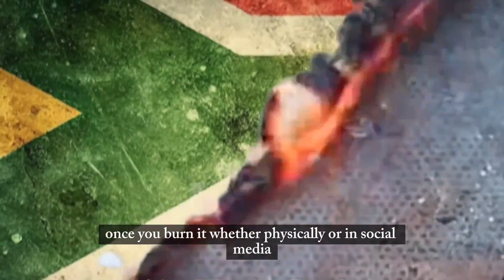Former Gauteng Premier Tokyo Sexwale Slams DA's New Advert